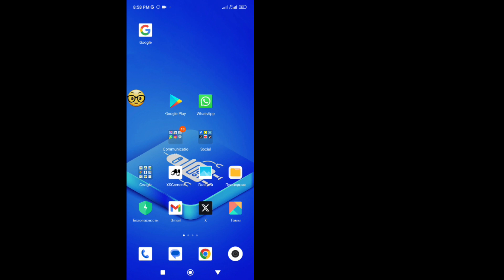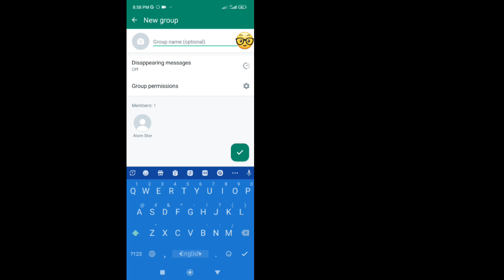Как создать группу в WhatsApp | [Быстрое и простое решение]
Как создать группу в WhatsApp |  [Быстрое и простое решение] Пошаговое руководство Oписание:
В этом уроке вы узнаете, как создать группу WhatsApp всего за несколько простых шагов.Планируете ли вы воссоединение семьи.Организуете командный проект или просто общаетесь с друзьями.Создание группы WhatsApp делает общение простым и эффективным.Следуйте инструкциям, пока мы проведем вас через весь процесс от выбора участников до настройки групповых предпочтений. Оставайтесь на связи со своими близкими и коллегами без особых усилий с помощью групп WhatsApp!